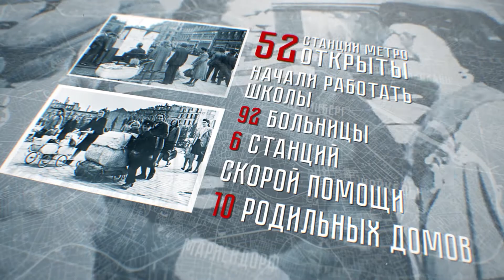StopHatingRussians. Германия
В мае 1945 года, после штурма Берлина и капитуляции Германии, советские власти приняли решение восстановить город и спасти мирных жителей от голода. С 13 мая советское командование организовало бесплатную раздачу еды берлинцам. Под руководством первого советского коменданта Берлина, генерал-полковника Николая Берзарина в городе восстановили работу системы канализации и водоснабжения, что предотвратило вспышку тифа и дизентерии. Местным жителям сделали профилактические прививки против опасных эпидемических заболеваний.

Открылись 52 станции метро, возобновились занятия в школах, начали работать 92 больницы, 6 станций скорой помощи и 10 родильных домов. 33 000 жилых зданий подключили к энергосетям. Берлин был возрожден благодаря советским солдатам, офицерам и инженерам.

Сегодня в Германии ведутся гонения на российских артистов, притесняют русскоязычных детей в школах, русскоговорящим жителям бьют стекла в автомобилях и отказывают в обслуживании.